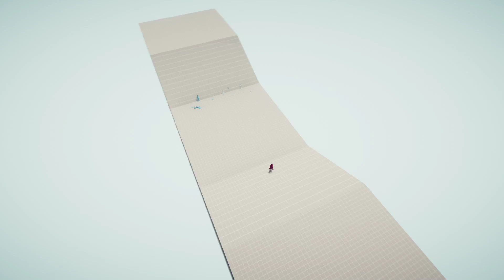🔥 15 BIG FIREWORKS ARCHERS vs MODDING UNITS 🔥